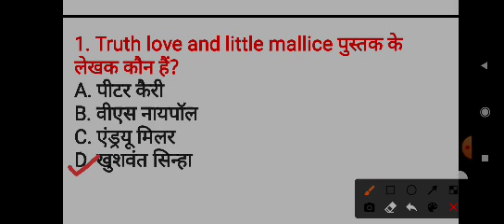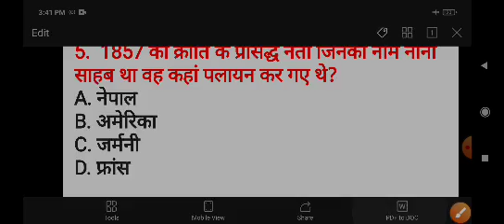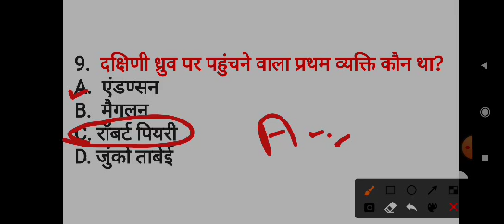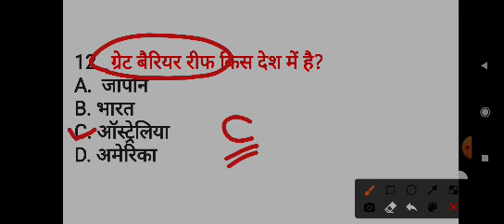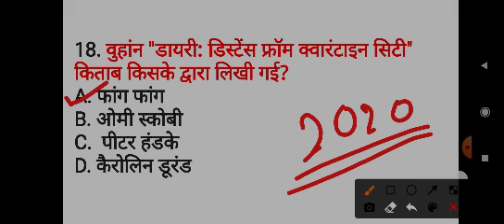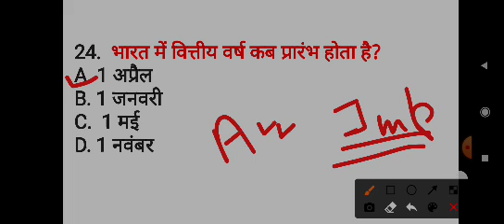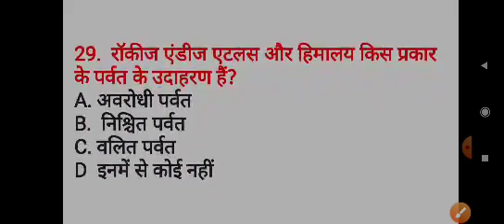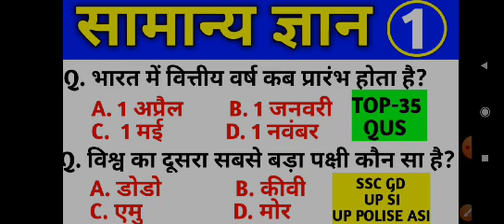सामान्य ज्ञान Part - 01| General knowledge in Hindi | For- Railway Ntpc, Group-d, SSC, GD, UPSSSC